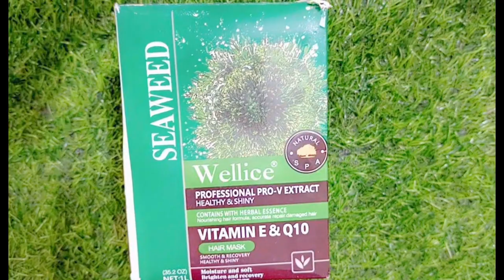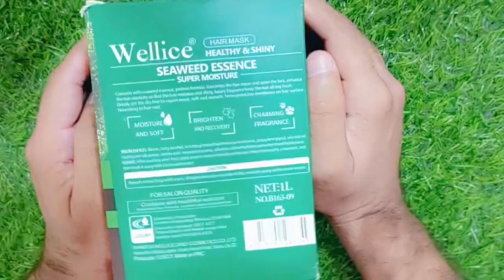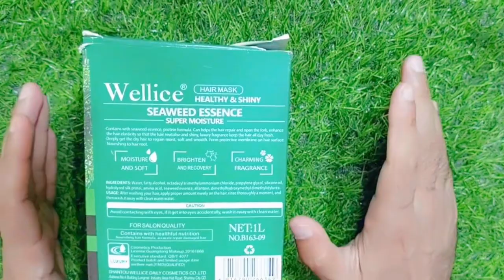Wellice Hair mask Review | keratin Hair mask | Affordable Hair mask for long & shiny hair's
In this video I review wellice Vitamin E hair mask. This hair mask is so effective for damaged hair also nourishing hair formula.
Your Queries.